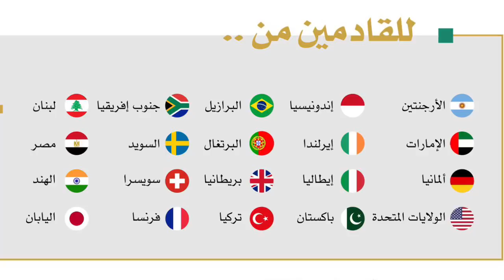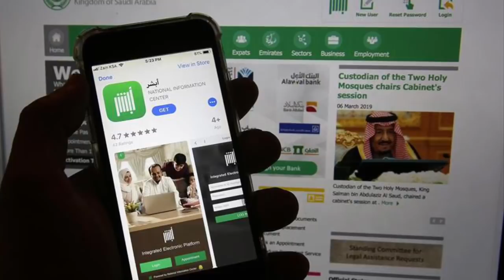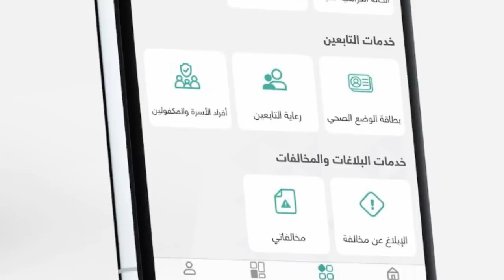சவூதி பயண தடை குறித்து விரிவான விளக்கம்|மசூதிகளில் புதிய கட்டுப்பாடு|Saudi Tamil News|ArabNewsTamil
This video describes about the latest news happenings in Saudi Arabia and other gulf countries.